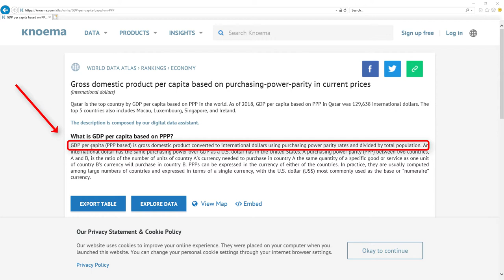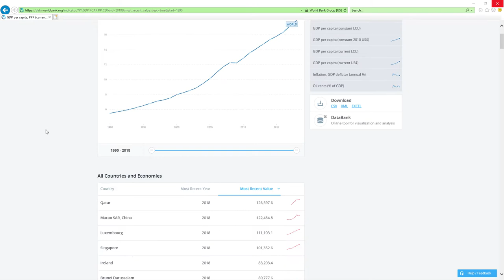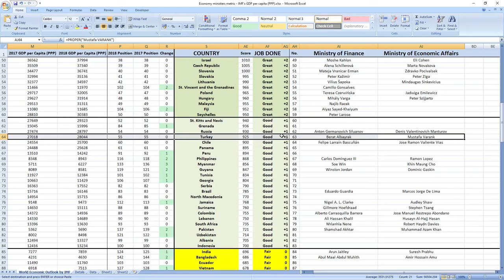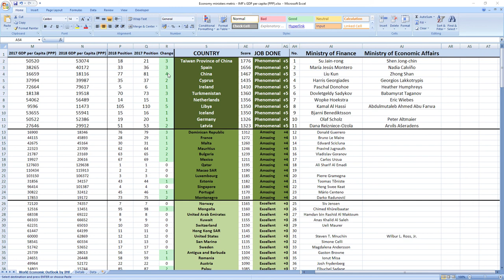Turkey: BERAT ALBAYRAK & MUSTAFA VARANK how GOOD or BAD they were in 2018? SURPRISING TRUTH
👉 FIND OUT NOW! How GOOD or BAD were Turkey ministers in charge of finance and economy Berat Albayrak and Mustafa Varank in 2018?
⬇️ REVEAL the SECRET ⬇️
SECRETS REVEALED: Turkey ministers related to finance and economy Berat Albayrak and Mustafa Varank in 2018 performed: GOOD.

TIMESTAMPS:
Metric explanation 0:20
Grades explanation 1:02
Berat Albayrak and Mustafa Varank 2018 performance 1:44
Best ministers 2:33

SUMMARY:
Wanna find out how your ministers in charge of finance and economy Berat Albayrak and Mustafa Varank performed in 2018?

Turkey ministers in charge of finance and economy Berat Albayrak and Mustafa Varank in 2018 performed, drumroll: GOOD.

Their score was 925 and they ranked 63rd among all economy related ministers.
Turkey was ranked 55th in 2017 which is mid to high and in 2018 they kept their 55th place.

So as you can see it's GOOD job.

If you now want to see how leader of Turkey president Recep Tayyip Erdoğan performed in 2018 click the link in top right corner.

Bye